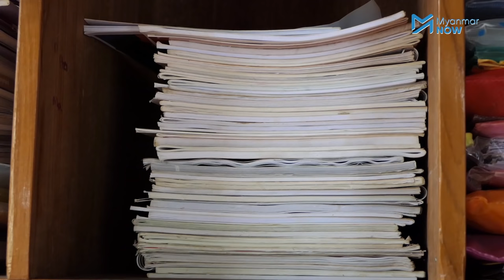ဖခင်အရင်းရဲ့ အဓမ္မမှုကျူးလွန်ခံရတဲ့ သမီးဖြစ်သူကဘာပြောလဲ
ကယားပြည်နယ် ဘောလခဲမြို့နယ် ကျေးရွာတရွာတွင် နိုဝင်ဘာလ ၁၉ ရက်နေ့က အသက် ၁၆ နှစ်အရွယ် ကယန်းတိုင်းရင်းသူ မိန်းကလေးတစ်ဦးကို ဖခင်အရင်းဖြစ်သူက အဓမ္မပြုကျင့်မှုဖြစ်ပွားခဲ့သည်။   ကျူးလွန်သူဖခင်ဖြစ်သူသည် မိသားစုနှင့်အတူနေထိုင်သူမဟုတ်ဘဲ တခါတရံမှသာ သားသမီးတွေဆီသို့ ပြန်လာတတ်ပြီး မိသားစုအတူနေထိုင်ခဲ့တာ တနှစ်ခန့်သာရှိသေးကြောင်း သိရသည်။

မုဒိန်းမှုကျူးလွန်သူ ဘော့စကို ကို ဘောလခဲခရိုင် ရွာသစ်နယ်မြေရဲစခန်းတွင် ဖမ်းဆီးထားပြီး နိုဝင်ဘာလ ၂၉ ရက်နေ့က မုဒိန်းမှုပုဒ်မ ၃၇၆ ဖြင့် အမှုဖွင့်ထားပါသည်။ အဖေအရင်းဖြစ်သော်လည်း အဓမ္မကျူးလွန်ခဲ့သောကြောင့် ပြစ်ဒဏ်ချမှတ်ခံရပြီး ပြန်လည်မလွတ်မြောက်စေချင်ဘူးဟု ကျူးလွန်ခံရသူ မိန်းကလေးက ပြောသည်။